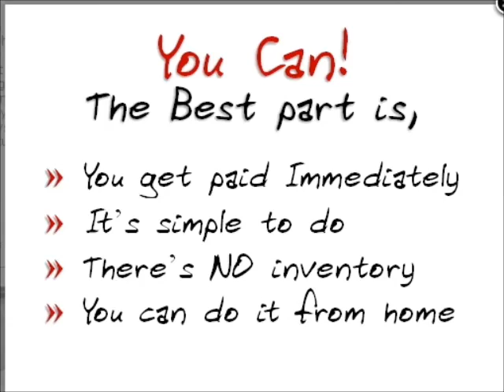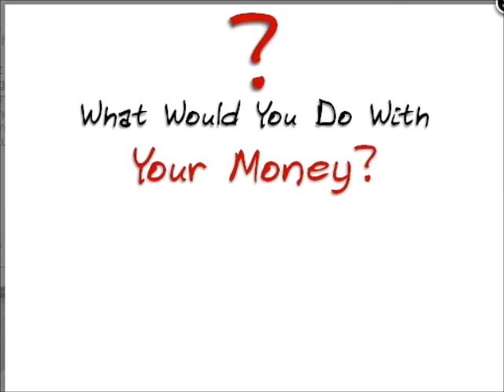Who Likes To Travel, Make Money & Have Fun?